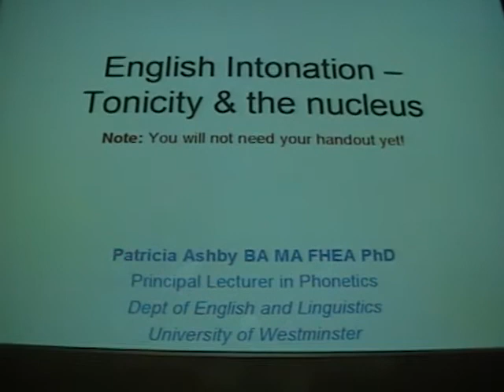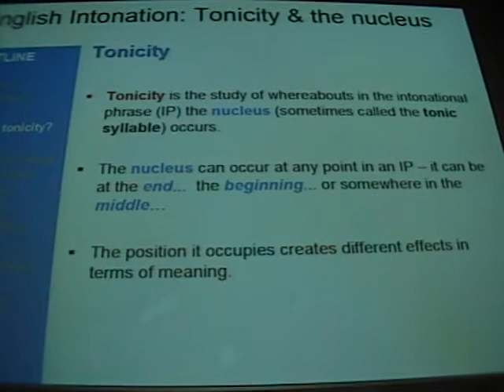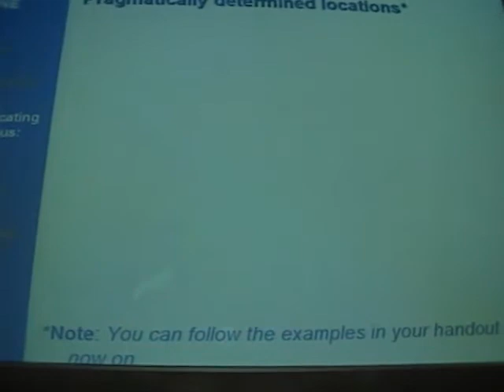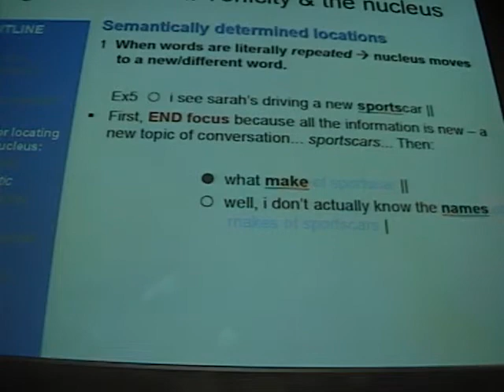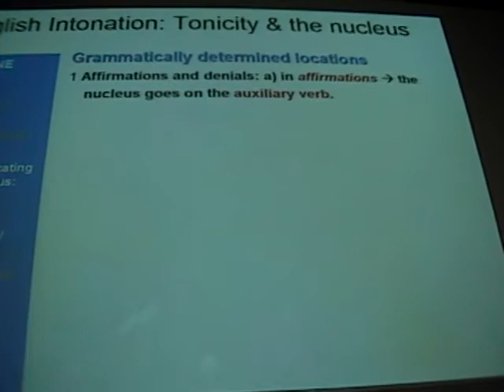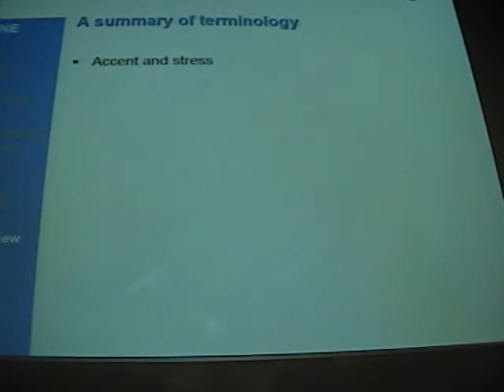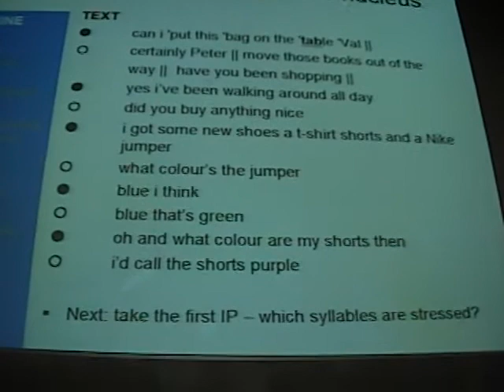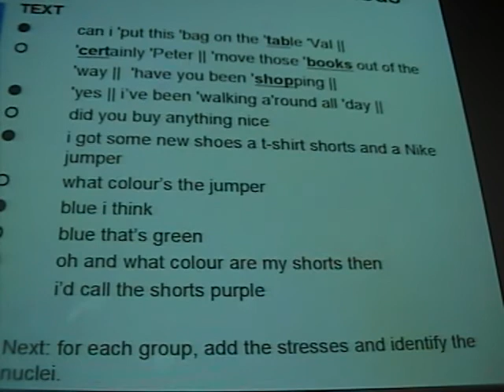Dr Patricia Ashby_2007_English Intonation: Tonicity & the Nucleus_UCL SCEP_English Phonetics Archive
Dr Patricia Ashby gives a lecture on 'English Intonation: Tonicity and the Nucleus' at the University College London Summer Course in English Phonetics_2007_English Phonetics Archive